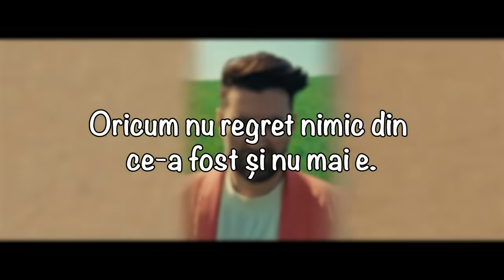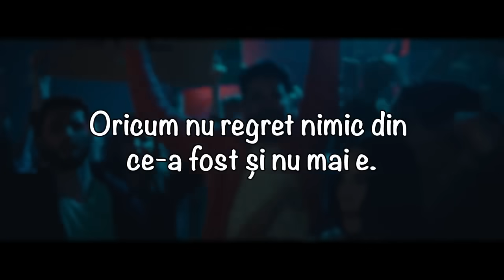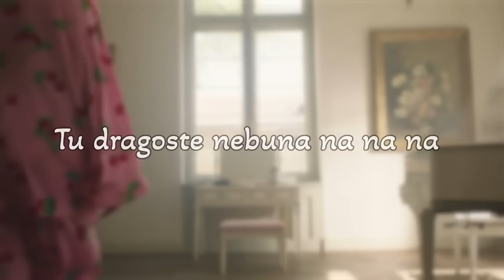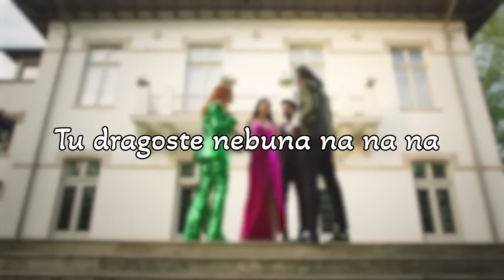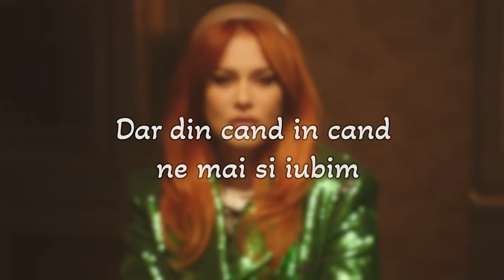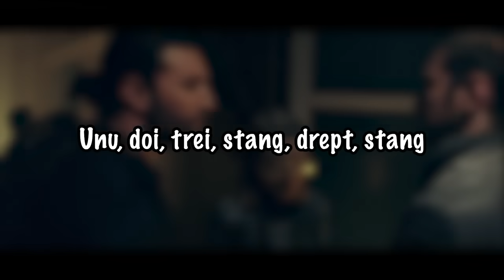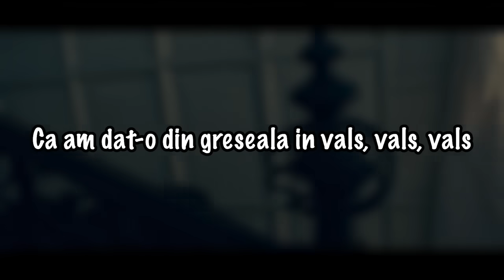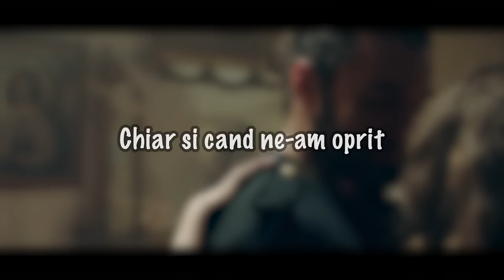Smiley - Aia e | Official Lyric Video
Smiley, unul dintre cei mai populari artiști din România, ne oferă un lyric video pentru noua sa piesă, Aia e.

Piesa este despre acceptarea trecutului și a greșelilor, despre maturizarea și despre găsirea fericirii în prezent.

Videoclipul este realizat în stilul lyric video, cu versurile piesei care apar pe ecran. În fundal, sunt prezentate imagini care ilustrează versurile.